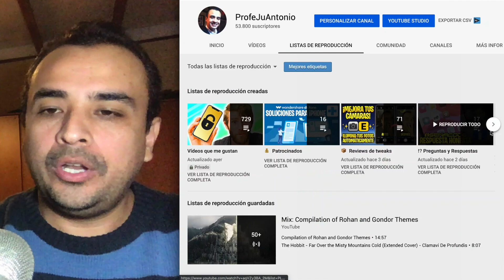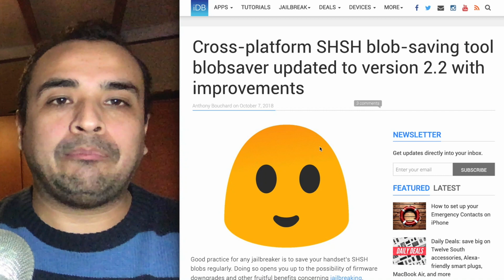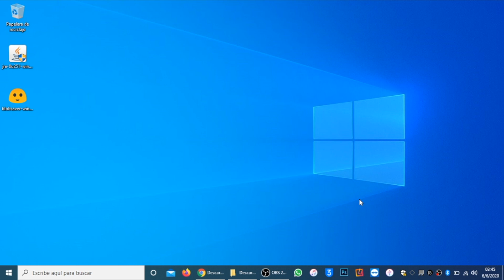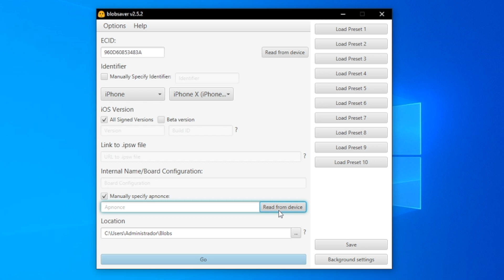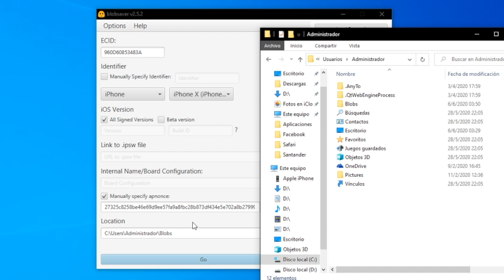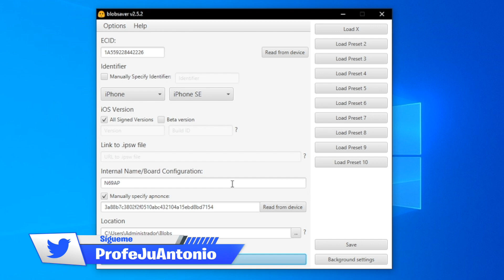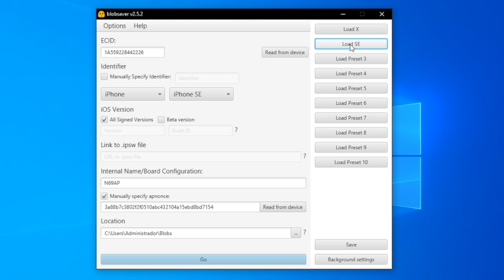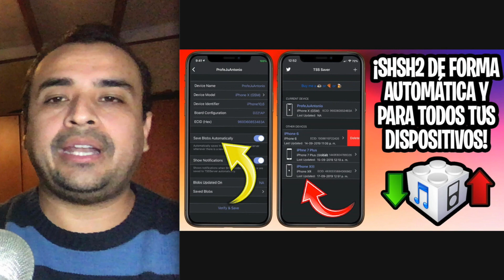TUTORIAL ✅ ¡BAJA DE iOS! Guarda AHORA tus SHSH en cualquier dispositivo (BlobSaver)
· Pasar datos de WhatsApp entre Android y iOS con un